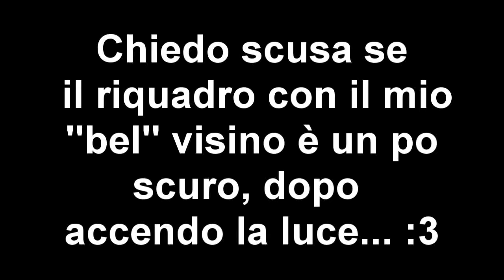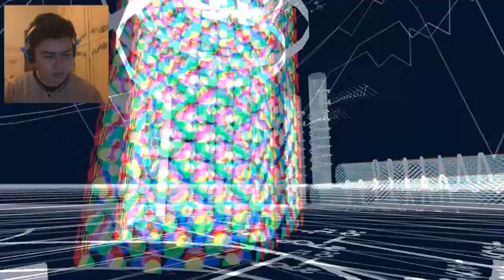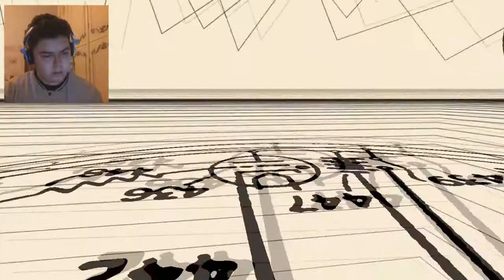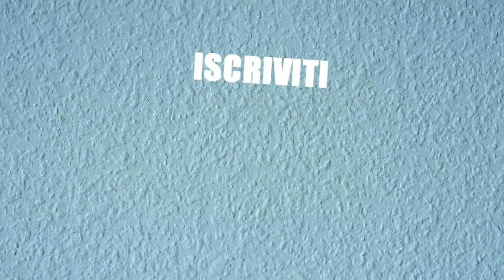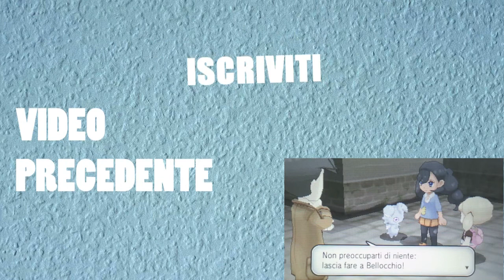DRAGQUEEN E COMPLOTTI - JAZZPUNK - Parte 2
In questo episodio ci travestiremo per rubare una valigetta contenente qualcosa che probabilmente non scopriremo mai. Per giunta, il nostro Capo e la sua segretaria sono stati rapiti, e toccherà a noi trovarli!